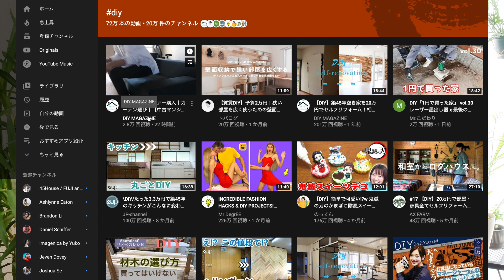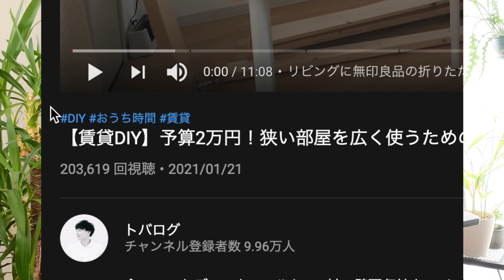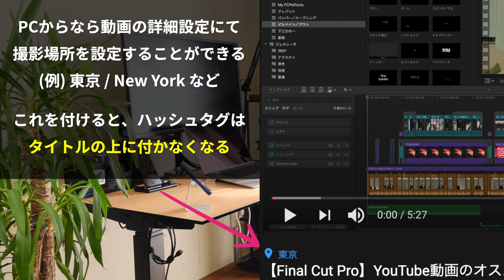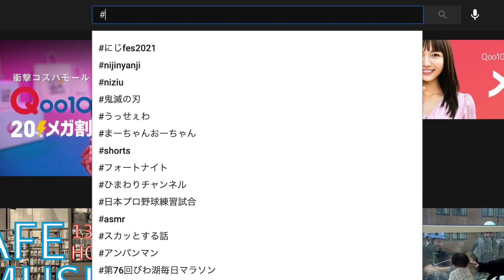動画タイトルの上に青文字のタグを付ける方法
↑このように概要欄のどこに記述してもタイトル上にタグが付きます！

今回の動画では、YouTube動画のタイトルの上に青文字でタグ（ハッシュタグ）を付ける方法や、注意すべき点、おすすめのタグの見つけ方などを解説しています。人の動画を見ていて、どうやって付けるのか分からなかった人や、その仕組みを正しく理解したい人にオススメです。

▼目次
00:00 冒頭
00:32 ハッシュタグとは
01:19 ハッシュタグの付け方
02:31 細かいルールについて
03:01 メリットとデメリット
03:57 注意すべき点
05:03 避けるべきハッシュタグ
05:36 ハッシュタグの見つけ方

公式ヘルプページの記事リンク
▼動画検索でのハッシュタグの使用について

▼BGMはこのサイトを使ってます (30日間無料お試しリンク付)

このチャンネルでは、主にYouTubeのハウツーや動画編集のチュートリアルを配信しています。写真や動画をはじめ、最先端のテクノロジーをみんなに身近に感じてもらいたい。僕の言葉がみんなの「つくる」のきっかけになれたら、とっても嬉しいです。リクエストやアドバイス、質問なんかはコメント欄からどうぞ！

▼機材紹介
ミラーレス一眼
高性能ズームレンズ
サブカメラ(スマホ)
サブカメラ(コンデジ)
音声別撮り用ボイスレコーダー
RODE社のピンマイク(+アダプター)
スマホ用三脚アダプター
スマホ用マイク
メインビデオライト
背景装飾用RGBライト
カーボン三脚
スマホ用ミニ三脚
大容量MicroSDカード
防水SDカードケース
ホワイトバランス調整用グレーカード
外付けSSD 500GB(編集用)
外付けHDD 2TB(保存用)